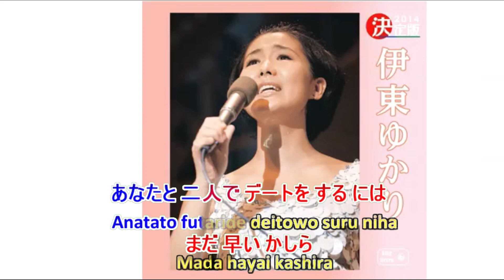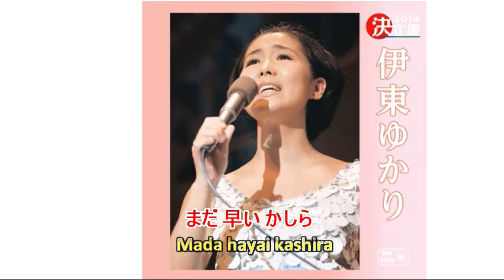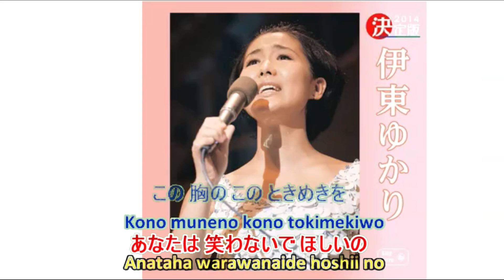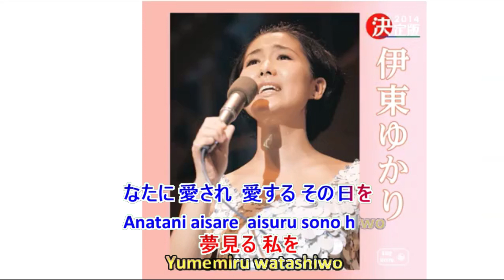夢みる想い ( Yume Miru Omoi - Non ho l' età ) with lyrics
夢みる想い  ( Yume miru omoi -- Non ho l' età  )
歌手 ( singer ):   伊東ゆかり ( Yukari Ito )
Tone: F major
Playback: Vocal Remover and Isolation (AI)
           / Audacity / ShotCut